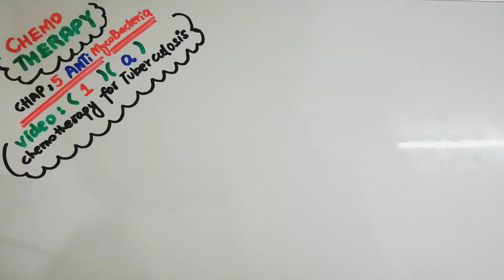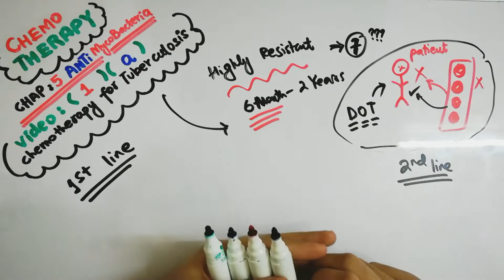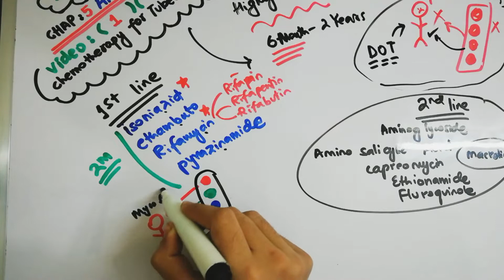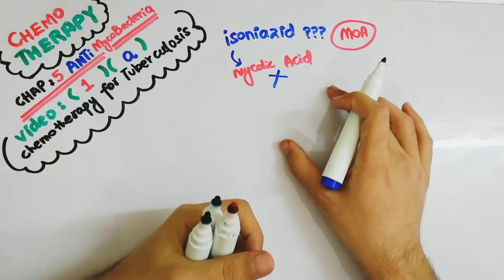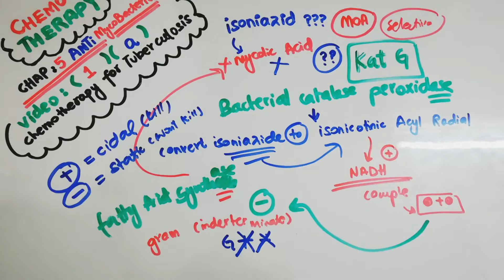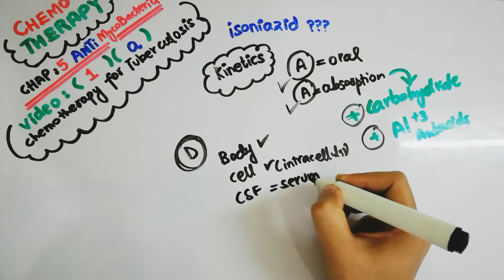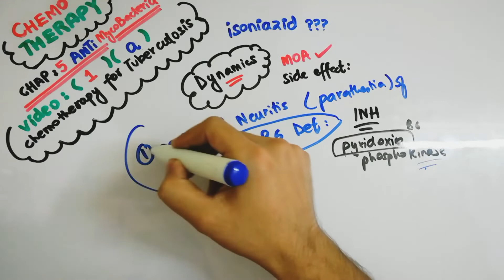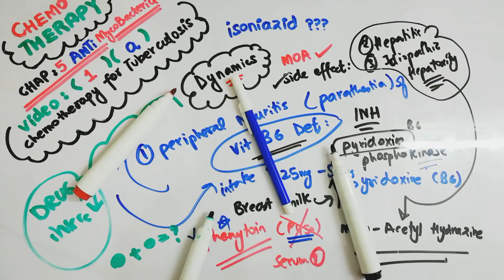Anti Mycobacterial Pharmacology (TUBERCULOSIS Drugs) Part- 1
Assalamoalaikum Everyone! I’m Dr. Mohiud-Din Jabbar.
Welcome to my YouTube channel where I explain in detail the course regarding the MBBS programme for all medical students including important tips and tricks to get you prepared for your next upcoming exam! Your suggestions are always welcome, may Allah almighty always bless you all.
CHEMOTHERAPY DRUGS FOR TUBERCULOSIS!